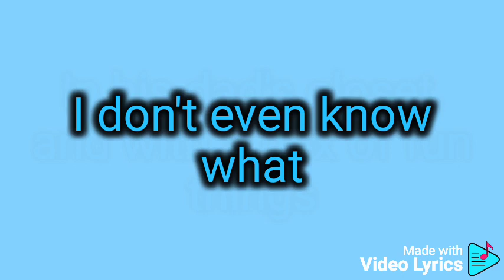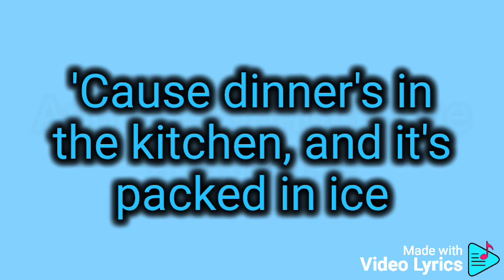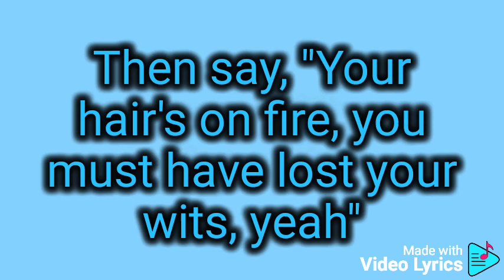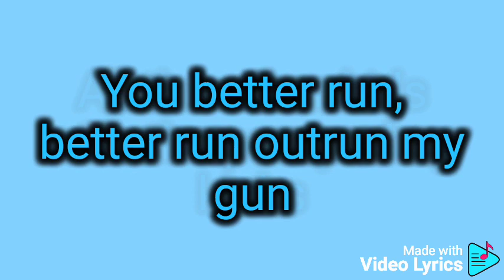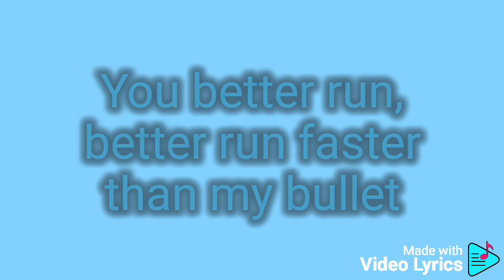Foster The People - Pumped Up Kicks (Lyrics)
lyrics to pumped up kicks